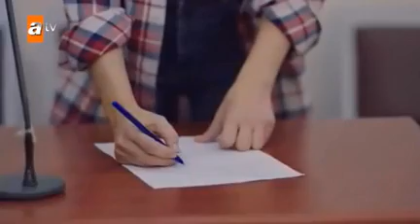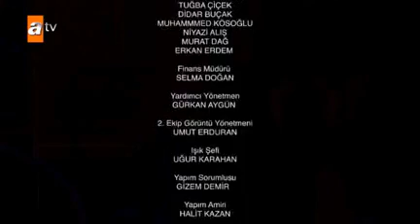YAARAS EP 152 DJ MURPHY FULLRESPECT FAMILY WHATSUP +255 753008453 MOVIES MPYA